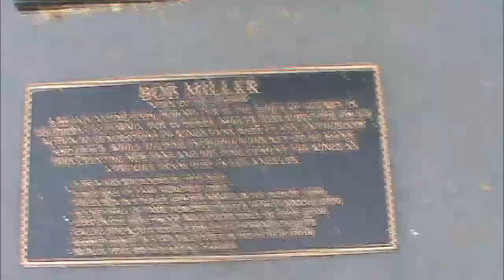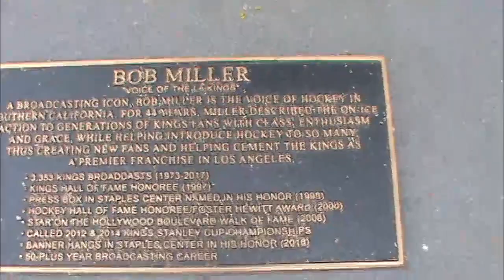Bob Miller and Hollywood play by play HOLLYWOOD HAPPENINGS